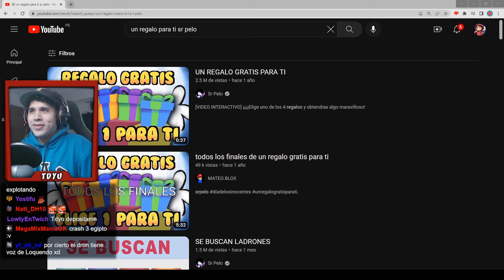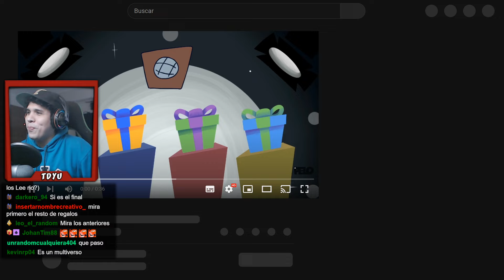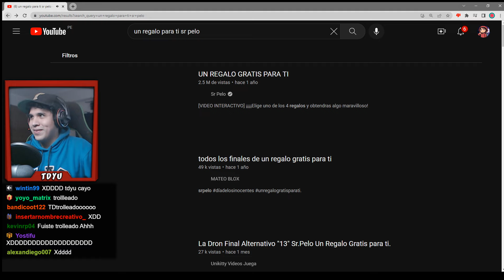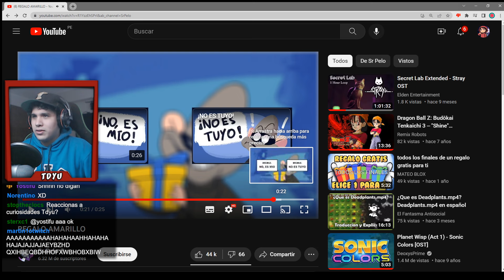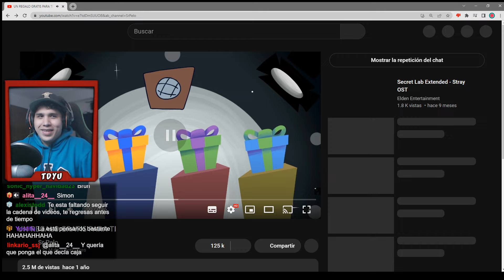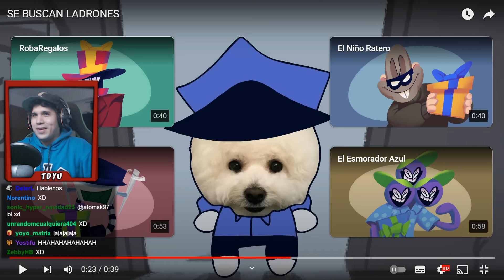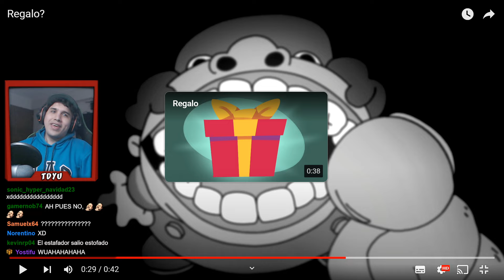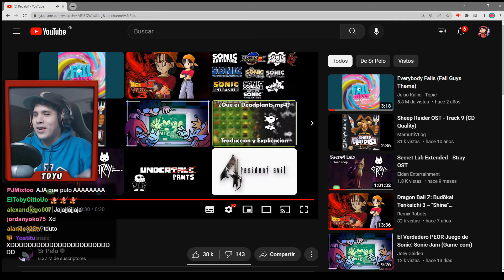Un Regalo del Sr. Pelo para TDYU D:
Fallo incluso aquí